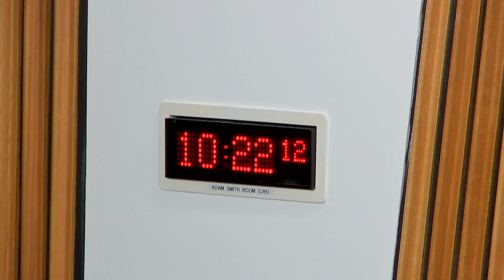Delegated Powers and Law Reform Committee - 12 December 2023